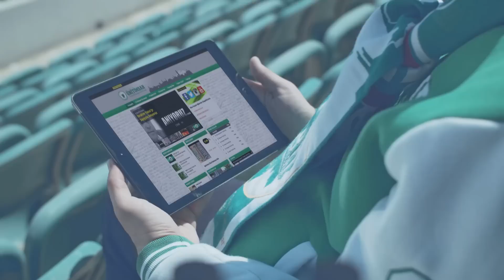Bursalı Ünitimsah Türk Telekom Limitsiz Fiber İnternet Reklamı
Hemen başvurun, 75 GB limitsiz fiber internet ile sınır tanımayın.